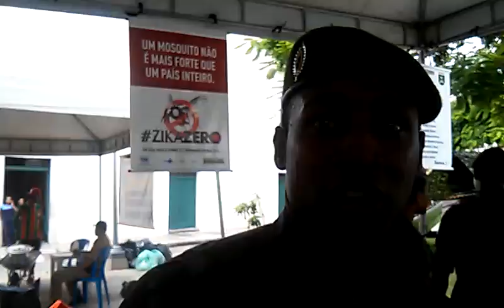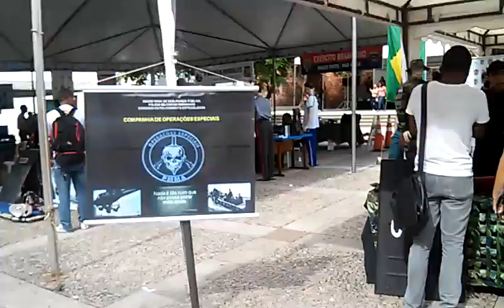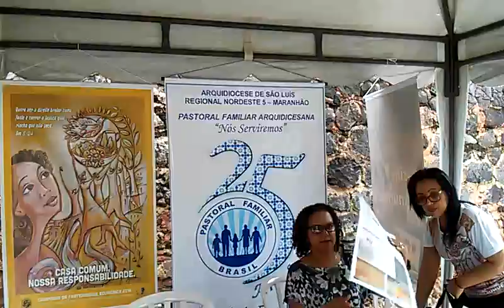SJNOTICIAS na EXPOSEGMA 2016 na praça Nauro Machado/São Luís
EXPOSEGMA 2016 na praça Nauro Machado/São Luís-ma